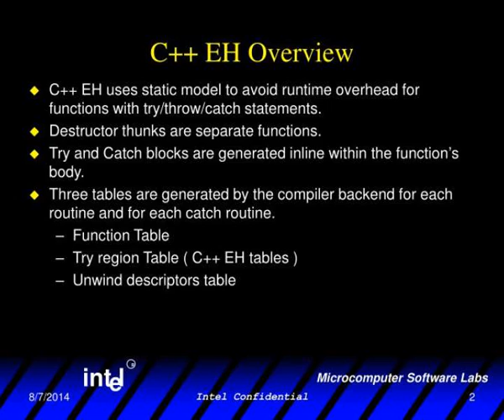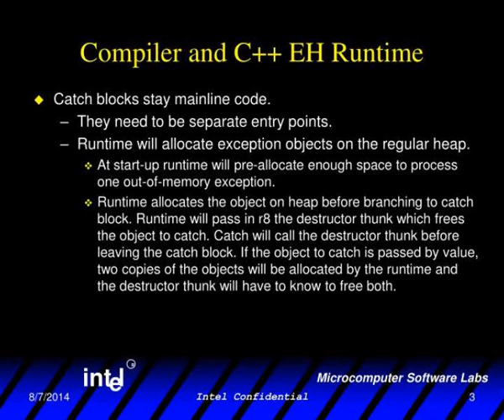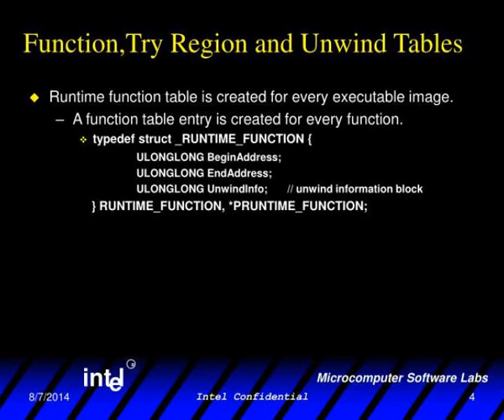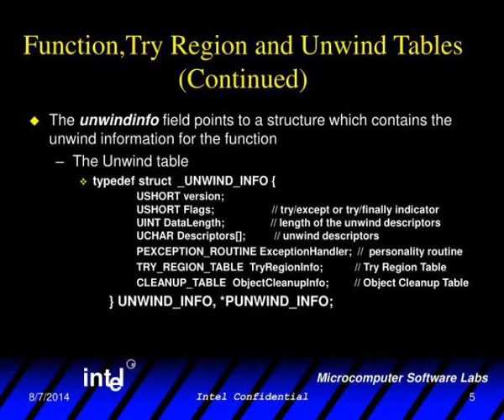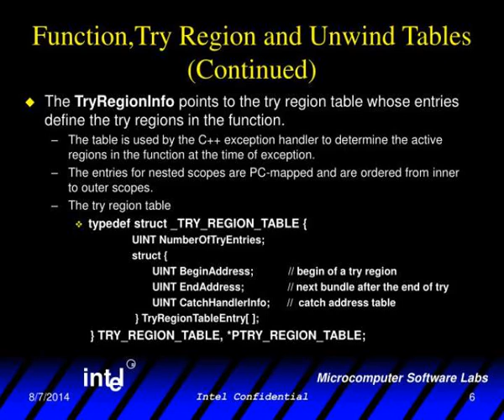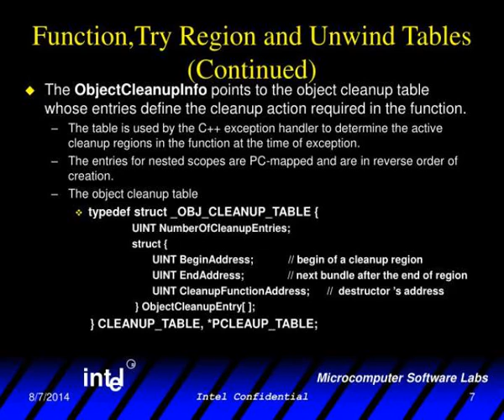c exception handling for ia 64 unix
C++ Exception Handling for  IA-64 Unix .       By   Priti Shrivastav.  C++ EH Overview.  C++ EH uses static model to avoid runtime overhead for functions with try/throw/catch statements.  Destructor thunks are separate functions. Slideshow 2973070 by rich
 show1 : c exception handling for ia 64 unix

 show2 : c exception handling for ia 64 unix

 show3 : c eh overview

 show4 : c eh overview

 show5 : compiler and c eh runtime

 show6 : compiler and c eh runtime

 show7 : function try region and unwind tables

 show8 : function try region and unwind tables

 show9 : function try region and unwind tables continued

 show10 : function try region and unwind tables continued

 show11 : function try region and unwind tables continued1

 show12 : function try region and unwind tables continued1

 show13 : function try region and unwind tables continued2

 show14 : function try region and unwind tables continued2

 show15 : unwind support in em compiler

 show16 : unwind support in em compiler

 show17 : ia 64 unwind scheme

 show18 : ia 64 unwind scheme